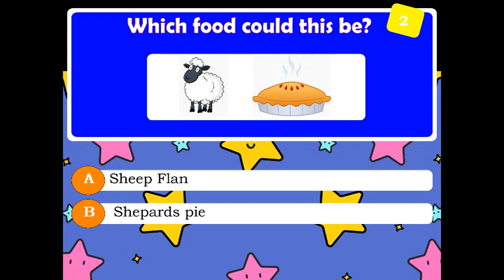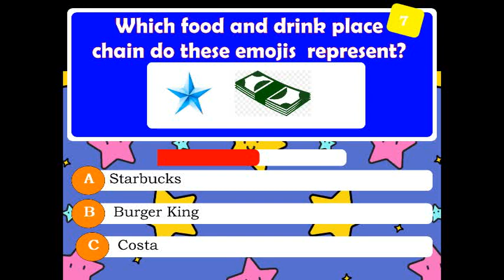Yum! It's The Food Emoji Quiz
Can you guess the food from these emoji clues?